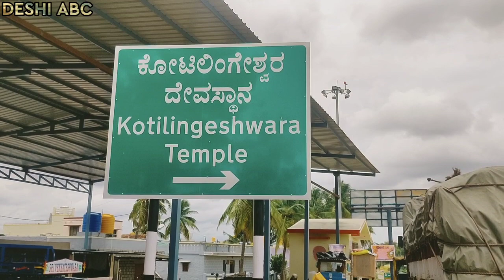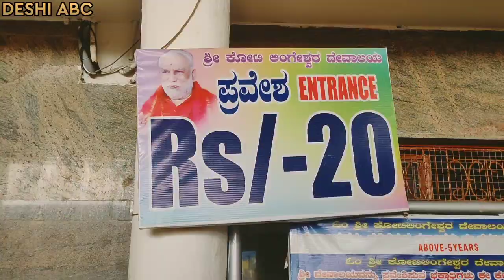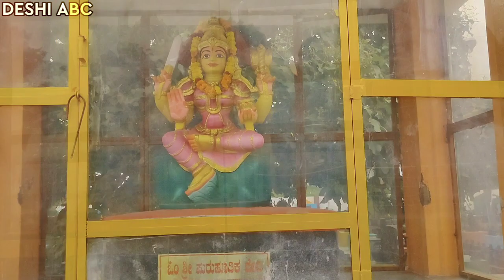KOTILINGESHWARA MAHASHIV BHOLE NATH TEMPLE BANGALURU/V61/deshiabcvlogs/ /shiva/2023